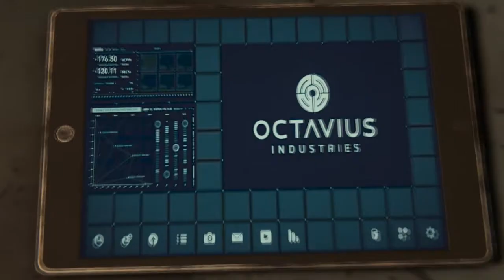Spider-Man: Lab Spider 2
Spidey might be back in the good graces of MJ! But the Doc needs him to stop by for some important development. Bah! I can't be in two places at once!